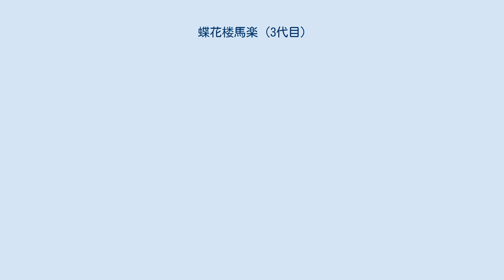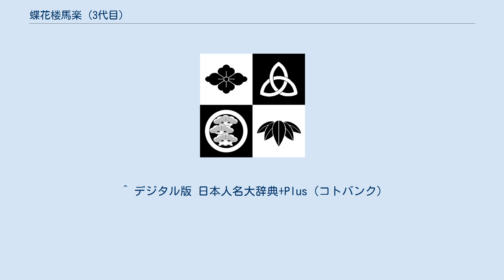蝶花楼馬楽 (3代目)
三代目 蝶花楼 馬楽（ちょうかろう ばらく、元治元年8月2日（1864年9月2日） - 大正3年（1914年）1月17日）は、落語家。
本名:本間弥太郎。
俗に「弥太っぺ馬楽」「狂馬楽」「気違い馬楽」。
 芝の袋物商（またはセリ呉服）の本間要助の子として生まれる。
若い時から放蕩に身を持ち崩して勘当される。
止むなく博徒新場の子安の元で居候となる、このころから落語や講談の真似をしていた。
1886年ころ、一家の余興で演じた物真似が偶々居合せた三代目春風亭柳枝に見出され、噺家となる。
 最初の名が初代春風亭千枝。
才能を認められわずか一年足らずで二つ目昇進。
仲の好かった兄弟子春風亭傳枝と組んで「モリョリョン踊り」という珍芸で売り出す。
 だが、飲む打つ買うの道楽が納まらず、賭博の現行犯で逮捕されることもたびたびあり、1か月の間懲役刑となる憂き目に合い、ついに師匠柳枝から破門される。
 1897年ころ、一時桂市兵衛と名乗るが、翌1898年、三代目柳家小さん一門に移籍し、三代目蝶花楼馬楽襲名。
しかし、襲名を巡って二代目蝶花楼馬楽の遺児であった顔役「森定」が挨拶もなしにと寄席に殴り込まれるトラブルが発生する。
 馬楽襲名後も荒んだ生活態度が改まらず、道楽に走っていたが、才能を惜しむ小さんの後押しで1905年、雷門小助六、初代柳家小せんと共に「落語研究会」前座に抜擢され、俄然注目される。
同年に真打昇進した。
 江戸前の芸風に鋭い警句をはさむ詩情豊かな高座で人気を集め、志賀直哉、岡村柿紅、久保田万太郎、岡鬼太郎、斎藤緑雨など文化人に愛された。
歌人の吉井勇も熱心な馬楽ファンで『いやさらに寂しかるらむ馬道の馬楽の家の春も暮るれば』という歌を詠んでいる。
 馬風自身も文人めいた清貧の生活を送った。
連日のように吉原に通うので浅草馬道の自宅には、めぼしい家財道具や蓄えも無かった。
だが、おびただしい数の書籍が箱に収められていた。
また俳句も好くし『長屋の花見』のマクラに好く使われている『長屋中歯を食いしばる花見かな』『古袷秋刀魚に合わす顔もなし』などの佳句を残している。
茶目っ気に富み、友人に頼んで「加藤清正蔚山に籠る。谷干城熊本城へ籠る。本間弥太郎当家の二階に籠る。」と紙に書いてもらい、それを玄関に貼って家主と交渉して家賃を負けさせたという。
また電鉄庵馬楽の雅号も持っていた。
これはこのころ東京市内を走っていた鉄道馬車が電気軌道に変わったことで「馬が楽をする」という自らの芸名に引っかけた洒落である。
 人気絶頂期にあった馬楽だが、長年の遊び過ぎから健康は衰えていた。
1910年3月ころに精神に異常を来すようになる。
弟子も家族もない馬楽は、師匠小さんや友人たちの援助で養生するが、入退院を繰り返し、ついに弟の家で胃癌のために没した。
死後、谷中浄名院に『馬楽地蔵』が師匠小さんによって建立された。
戒名は『釈浄証信士』。
 馬楽の死後、馬楽の名は弟弟子の五代目柳家小三治が後に襲名し、以後、小さんの弟子達が馬楽を名乗っている。
 ^ デジタル版 日本人名大辞典+Plus（コトバンク）